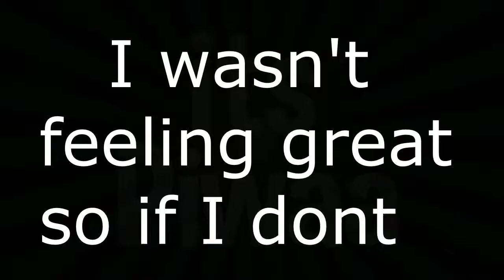Grand Theft Auto 5 Gameplay / Walkthrough w/ Piwaa Part 24 - Trevor is going to Los Santos (GTA 5)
Grand Theft Auto V is finally here and I will do a complete walkthrough / playthrough of this game, so if you enjoyed this episode then please watch the rest. Also, please take two seconds to like the video I'd really appreciate it.